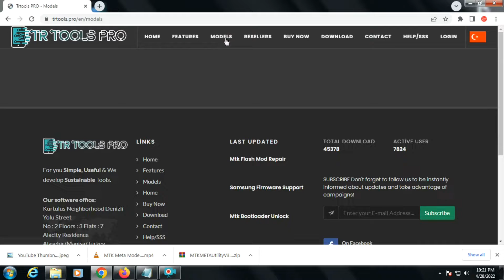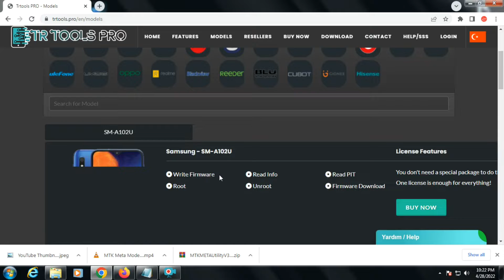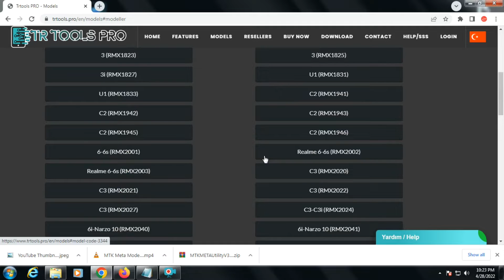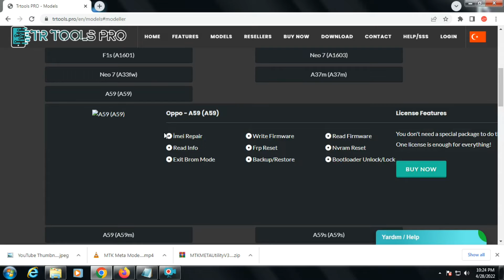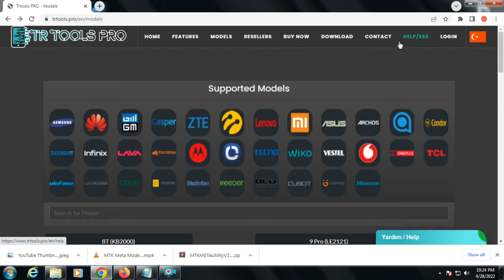New Tool Samsung FRP Lock Unlock TR Tool_S PRO 2022